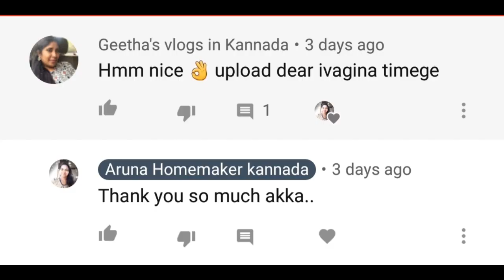Waste ಬಟ್ಟೆಯಿಂದ ಮಾಡಿ door mat|best use of leftover clothes